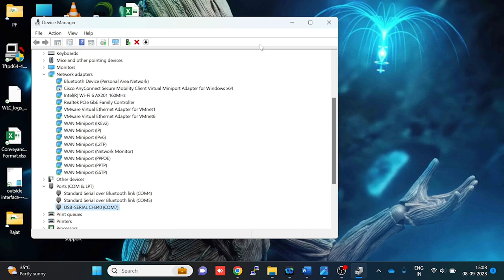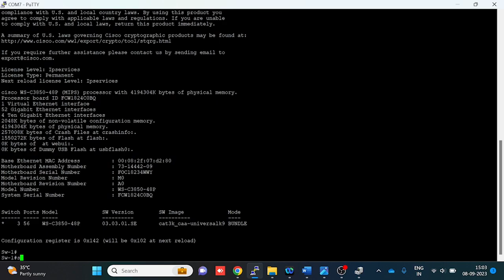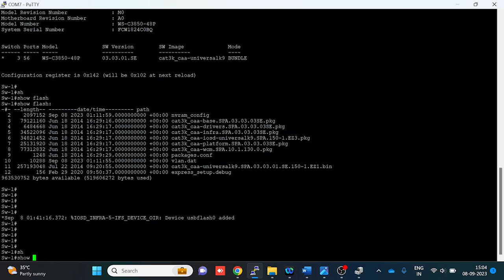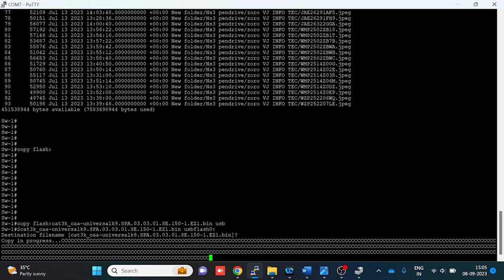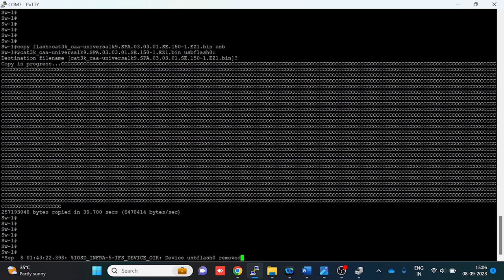Copy an IOS file from Cisco Switch 3850 to USB drive | NS3EDU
If you want to upgrade your switch but don't have the file? Worry not!! We can help you with that you just need to have one identical switch to extract the file from.

In this video we will successfully copy an IOS file from your Cisco Switch 3850 to a USB drive. You can now use the USB drive to transfer the IOS file to other devices or perform installations as needed.